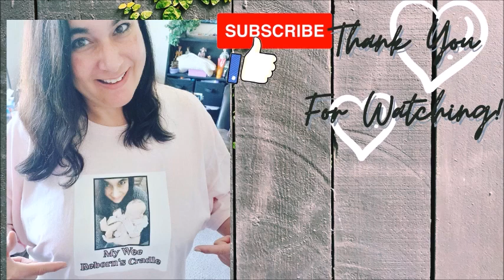🇨🇦 🍁Roleplay with Child Reborn Karleigh! ✨ASMR Scoops for her friends 🥰